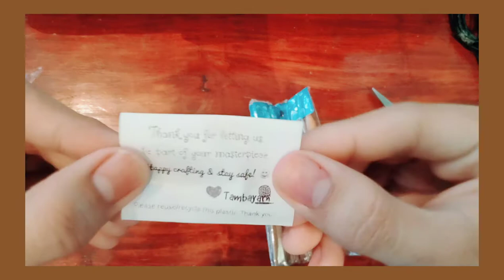Wooden Bamboo Crochet Hooks 🤎🧶 | aesthetic 🌸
Hi! Hope you'll enjoy my content! 🤎✨